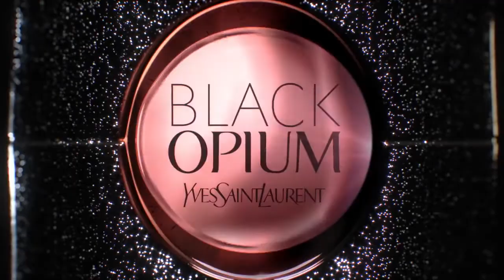YSL Official TVC 2018 -BLACK OPIUM EAU DE PARFUM-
Casting JJArtmedia